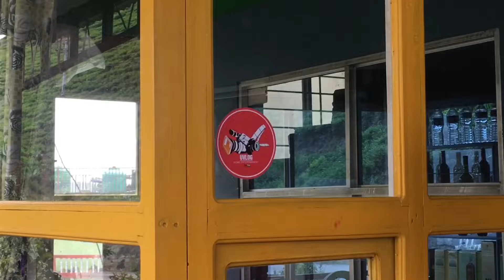Meetup with @Palden23 &@uvlog9 home town ilam